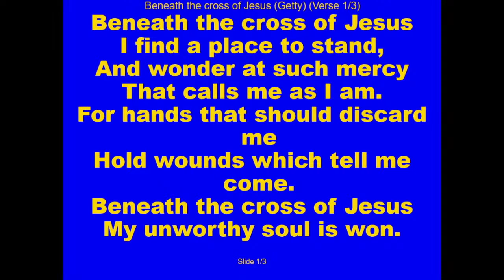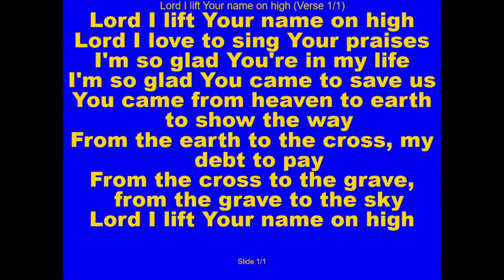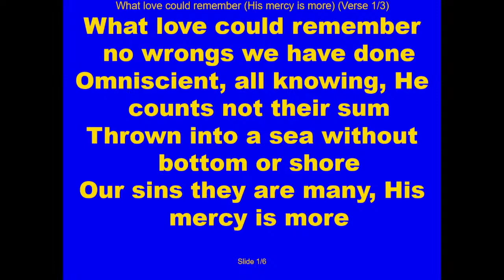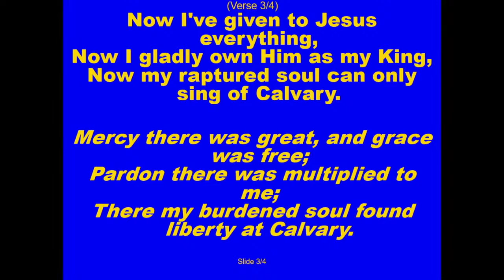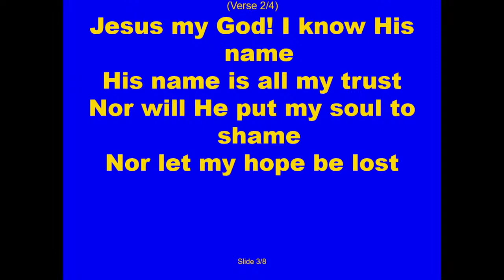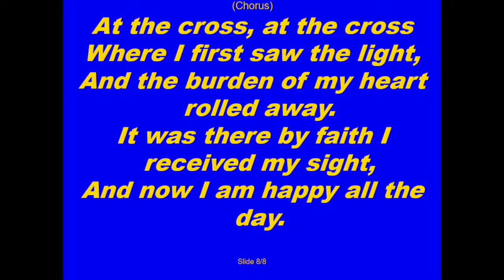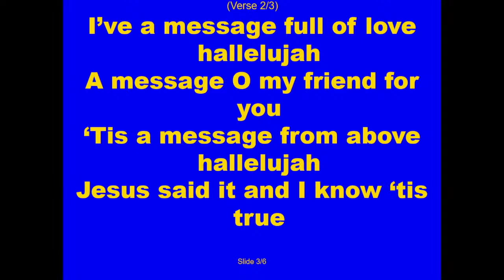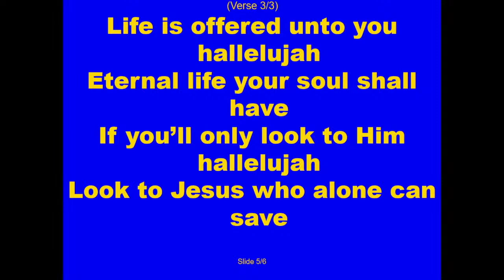Gospel Meeting - David Causby - 19th Feb 2023